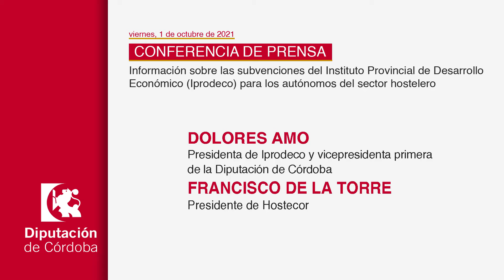DECLARACIONES Subvenciones de Iprodeco para los autónomos del sector hostelero (01/10/2021)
Información sobre las subvenciones del Instituto Provincial de Desarrollo Económico (Iprodeco) para los autónomos del sector hostelero

viernes, 1 octubre 2021. 12:00 - 13:00

Dolores Amo, presidenta de Iprodeco y vicepresidenta primera de la Diputación de Córdoba
Francisco de la Torre, presidente de Hostecor